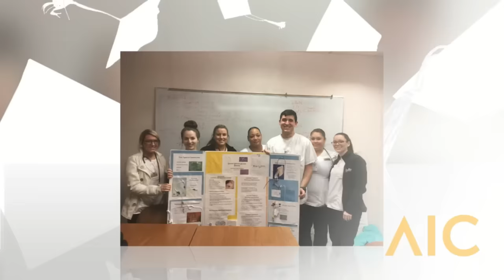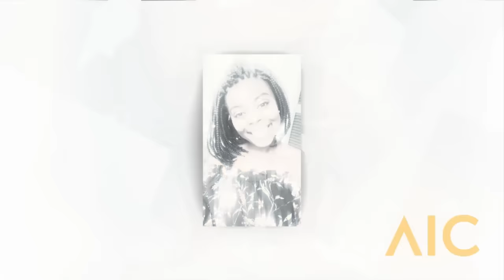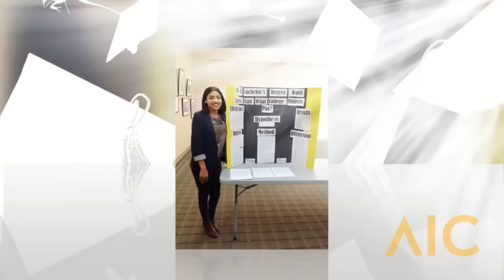AIC Graduation 2017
American International College students receive their respective degrees. Program begins at 13:09.